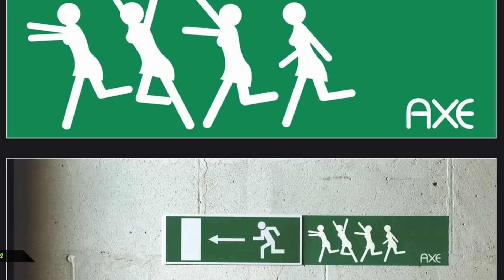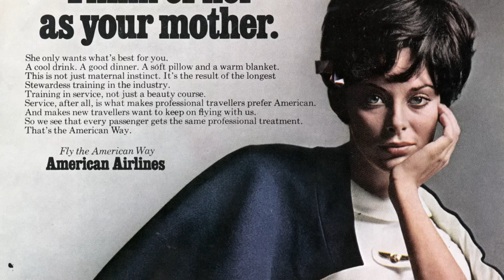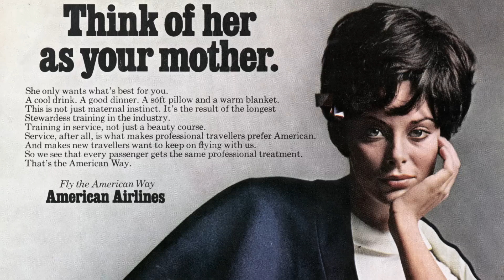Strange Ad Campaigns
From weird KFC advertising to bizarre anti-pregnancy campaigns here are some of the strangest ad campaigns you will ever see.

13.I could never bowl here

This ad for dental health insurance turned a bowling alley into the tooth fairies wildest dream.
It has a euro symbol; it looks like this might be a bowling alley in Britain. For a second, I thought it was the bowling alley next to bob's trailer park.

Redneck Bob- Hey, I got all my pins thank you very much.  My Uncle Joey got a strike, though.

12.Sexist Ad

Ahh, this ad is delightfully sexist. This ad ran in Playboy in 1974. It's an ad for the Weyenberg Shoe company It's not hard to imagine a few guys coming up with this after a three martini lunch. I would be worried about a guy who wants to keep his lady on the ground watching his shoes, though.

Wiener Schnitzel- Listen, Bob, don't make fun of people with foot fetishes. In my country, it's not uncommon to keep her in that position all day long!

Redneck - I like this ad, nailed it!

11.Plastic bags kill

Global Action In the Interest of Animals ran this advertising campaign, to remind you that every time you get a plastic bag, you might be killing innocent animal life. This is powerful stuff, but still strange looking.

Wiener Schnitzel- Something here is foul.

10.Bad placement

Bingo! I hope the kid in this pic stamped her. Maybe she has one on her lower back as well.

Redneck BOB- Ahhh man aunt Shelly is dumber than a golden retriever.

9.Dumb Jeans

The guy who let this ad campaign go through was stupid. I don't understand what getting a ladder to flash a security camera has to do with being comfortable or cool in your jeans. Apparently stupid people have more fun.

Stoner Dude- I had a girlfriend in college who did this all the time. I would always be like, Babe! Babe! Why do you have a ladder in the back of your truck?

8.KFC confusion

So, here you have Norm Macdonald as the Colonel, and after a few weeks of this, you get Jim Gaffigan. Each one is asserting that they are the real colonel. It's getting confusing, but I like to see talented comics getting work. Maybe everyone is just sharing that KFC love.

Bronx Guy- Hey, where else can you buy a giant bucket of grease for that cheap. I don't care if the make the Subway guy the Colonel, I’d still go!

7.Out of Vogue

Valentino is clothing, and accessory company and they take some modern pictures like this one. Here we feature what appears to several aliens dressed in weird ponchos.

Robot- These come from the same place in China I was made.

6.Eating Bacon

The pediatric organization, SPRS ran these ad campaigns. A study by Robert Waterland, an associ ate professor of Pediatrics found that mothers who had healthy diets would have children that would develop better amenities, like tumor suppression.

5.Hunger crisis

Wiener Schnitzel-Who will think about the Children! Wow, I guess that pig is doing a noble service. Has anyone read Isaiah 66:17 in the Bible? Yea these religious groups are not big on pig.

Stoner Dude- I love bacon man.

Redneck- These were not the baby back ribs I was talking about.
Old Jewish Lady- I saw this and fainted, how horrible. These kids will never be coucher now.

4. Speaking of pigs

Do you guys remember this ad’s from the nineties? This ad is clearly supposed to remind people that chicken is not the only thing you can eat. These ad campaigns first hit our TV’s in 1987 and were run by the national pork board. It was developed by the advertising agency Bozell, Jacobs, Kenyon, and Eckhardt.

Redneck- here soueeyyyyyyy, souuuueyyyyy

3.Chicago Anti-pregnancy ads

This ad campaign depicts teenage boys like this one, dealing with the physical effects of pregnancy. It was aimed at Chicago’s extremely high teen pregnancy rate. It does seem a bit creepy, though, how about hand out free condoms, all the time.

Robot- we must cut him open and remove the alien. I saw this in a few movies.

2. Hot chicks eating cheeseburgers?

The woman in this Carl's JR ad is licking up the BBQ sauce here. This ad campaign features gorgeous women eating giant cheeseburgers. I don't think that this chick has ever had a cheeseburger in her whole life. They probably have to do a lot of editing of these Vegan girls puking. Besides, it's just confusing; I'm not sure what I'm supposed to eat here.

Redneck- I feel like going to Carls JR all of the sudden

1.Paper Mc Eggs

In this ad campaign, McDonald's is trying to say they do breakfast now. I think the egg looks like paper. Maybe carbon paper. Which is startlingly a more accurate description of the food. However never underestimate the global superpower of marketing that is Micky D's.

French Guy- Zis American food is an abomination of gastronomy!